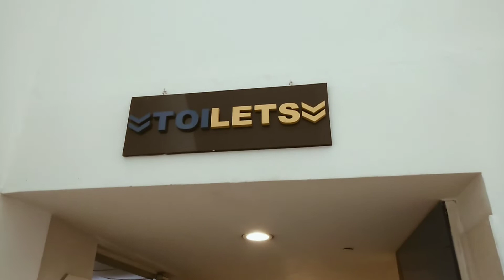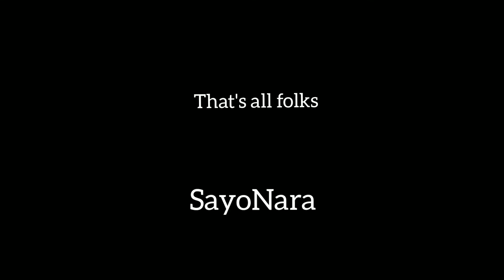Hall Road Lahore pr fraud se bach gye😌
I am citizen of Pakistan Punjab dist.Okara tehsil Depalpur.
Vlog no 43.